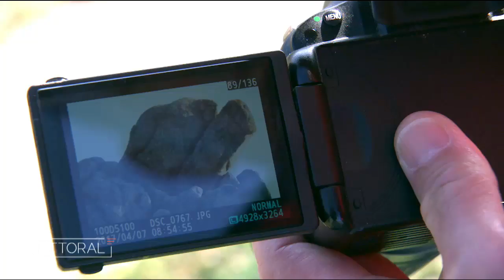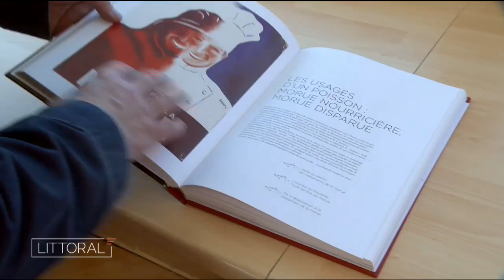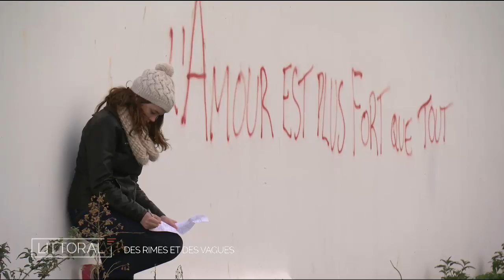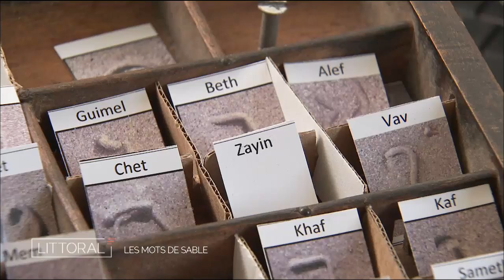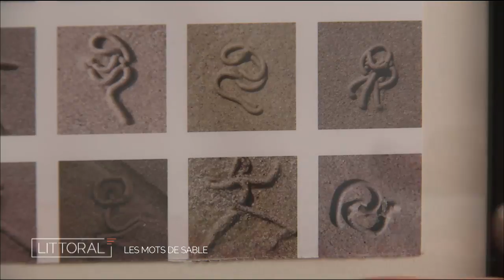Littoral, jeux de mots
Ados qui jonglent avec les mots, Slam à Concarneau, mots de sable mystérieux et enfin, mots qui raisonnent dans le sémaphore de Ouessant, Littoral joue avec les mots !